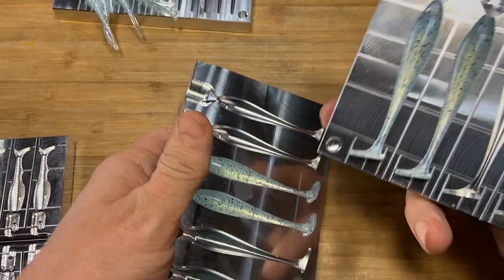Making a BUNCH of Crappie Baits: 4 Mold - 3 Colors!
We're going big in Crappie Town!  Today I shoot 4 @EpicBaitMolds Crappie bait molds in three custom colors!  The baits range from 1.7" to 3" and will all go together in a Box Set.  Hope you enjoy!!
Equipment and materials (with links) used in today’s video:
Epic Bait Molds: